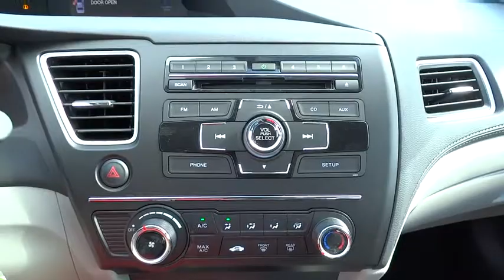2015 Honda Civic San Antonio, Austin, Houston, Boerne, Dallas, TX H153029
2015 Honda Civic

Gunn Honda
14610 IH-10 W

Safety equipment includes: ABS, Traction control, Curtain airbags, Passenger Airbag, Stability control...Other features include: Bluetooth, Power locks, Power windows, CVT Transmission, Air conditioning...